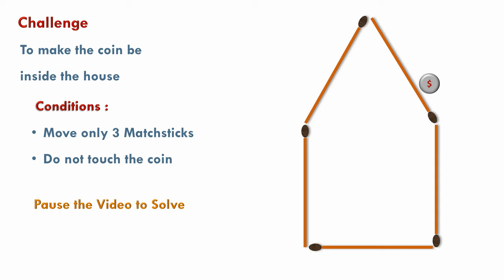Move 3 Matchsticks to get the coin inside the House | Matchstick Puzzle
Matchstick Puzzles | Tricky Puzzles | Matchstick Riddles | Brilliant and tricky matchstick puzzles for  brilliant minds to solve | Mind-blowing puzzles

This is a Matchsticks puzzle or a brain teaser where you need to make 3 moves to get the coin be inside the house. The coin is not to be touched. Solving matchstick riddles and matchstick problems like this helps sharpen logical skills and enhance creative thinking.